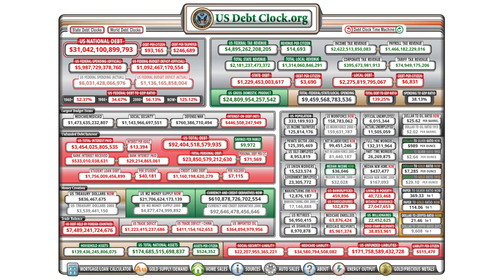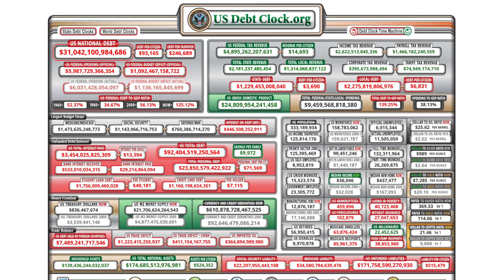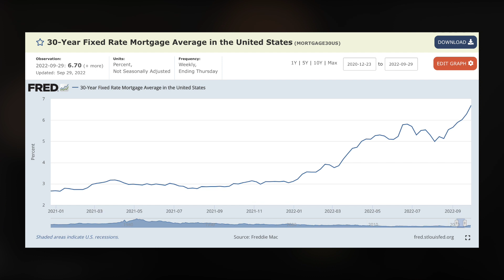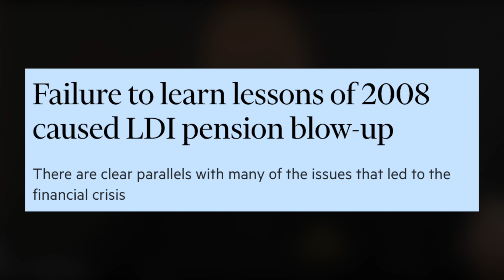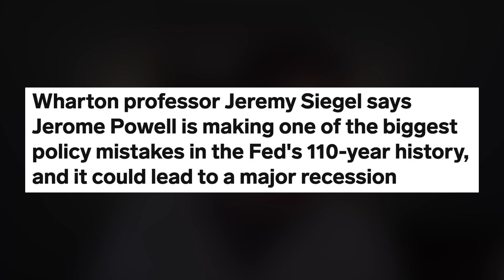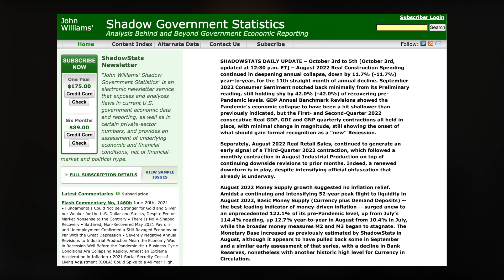The Debt Crisis is HERE (and we're screwed!)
The debt crisis is here folks…and it’s going to get BAD.

In today's episode, we are joined by MC Laubscher of the Cashflow Ninja Podcast to discuss the massive debt crisis and how it will likely send the market into a tailspin.

MC often comes on the channel to discuss the Infinite Banking Concept, which is one of the most exciting Debt Weapons out there! Find out if becoming your own banker is a good fit for you and your family by emailing MC at:

Please include your name & phone number in your email and 'IBC' in the email description.

MC just released a new book where he compiled the best cash flow investing strategies he's learned after interviewing 700 of the best minds in business and investing. In the book, he teaches you how to create wealth in the best alternative cash flow investments.

Timestamps:
0:00 - The Debt Crisis is HERE
5:05 - UK Pensions Going Bankrupt
8:12 - Stocks Will Drop 40%
10:40 - Inflation vs Fed Rate Hikes
14:08 - The Fed’s Big Mistake
18:53 - Finding The FACTS